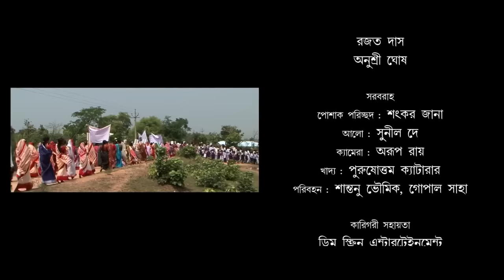হে বীর বিজয়ী | Gurukripa | Raghab Chatterjee | Babamoni Bengali Film Song | Debraj Roy | Rohan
Presenting  New Bengali Movie Song  " Hey Bir Bijoyi " From Bengali Movie Gurukripa By NK Music & Studio Pvt Ltd

✽ Song : Hey Bir Bijoyi

✽ Movie : Gurukripa

✽ Singer : Raghab Chatterjee

✽ Lyric : Deboprasad Chakraborty

✽ Starcast : Rohan Bhattacharya, Pamela, Debraj Roy

✽ Director : Pradyot Bhattacharya

✽ Label : NK Music and Studio Pvt Ltd

✽ Language : Bengali